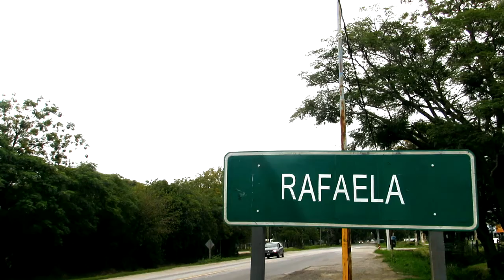El Sofá De Negative Records - NO! (3/5)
La banda local NO! pasó por nuestro sofá:
1. 0:31 Sobre NO!
2. 4:16 Sobre "NO OFRECE RESISTENCIA" EP
3. 6:23 Sobre "DEPRESIVO Y AL PALO"
4. 15:15 Sobre la actualidad de la banda
5. 22:12 Apreciación de la escena local

APOYAN Y DIFUNDEN EL ROCK LOCAL:
// Reloj de Arena - Estudio de grabación y salas de ensayo (Constituyentes 181)
// Charly Motos Repuestos (Av Santa Fe y Victor Manuel)

NEGATIVE RECORDS ARGENTINA, sello independiente desde Rafaela para el mundo